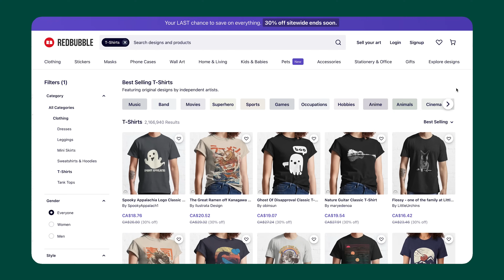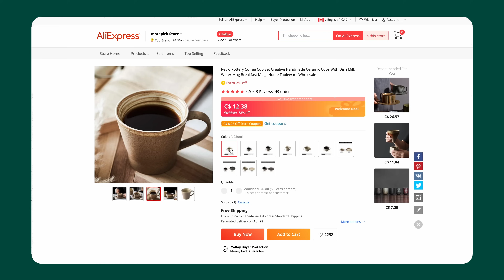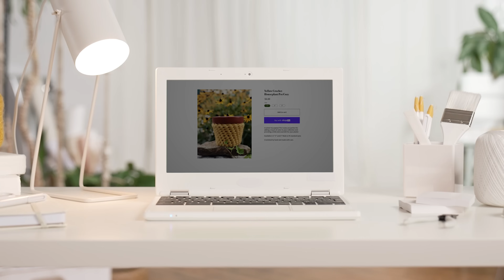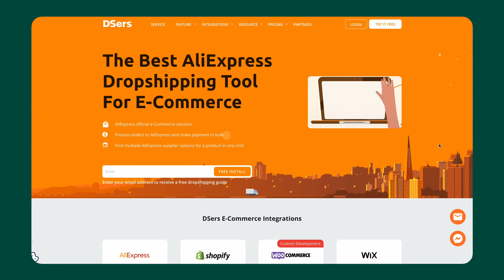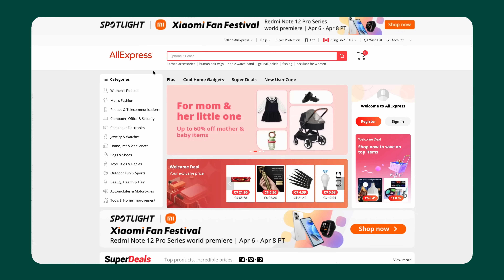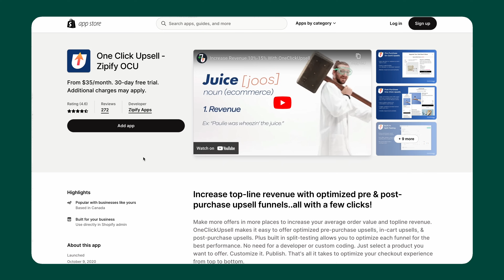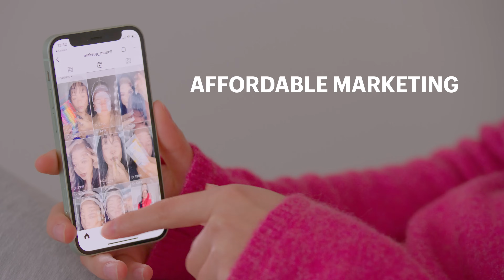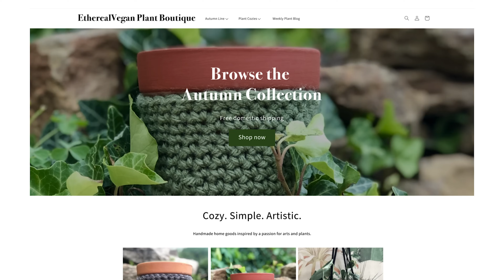What Is Dropshipping? How To Start Dropshipping on Shopify (+ Trending Products to Dropship)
The Ultimate Beginner's Guide on Dropshipping.

Here’s what we’ll cover in this video:

0:00 Intro
0:54 How to Dropship
1:24 What is Dropshipping?
4:09 How to Dropship
5:54 Shopify Dropshipping
7:38 Market your dropshipping store
9:00 Hottest dropshipping products
10:06 Free Shopify Website

If you’ve thought about starting your own ecommerce store, you may be wondering how you’ll get access to an inventory of products, or where you’ll store them.

Under the traditional business model, retailers are responsible for the order fulfillment process from start to finish. That often means leasing warehouse space for products, handling supply chain and inventory management, and managing shipping costs.

Want in on the action? Here’s everything you need to know about the benefits of dropshipping for online store owners, and how you can start today.

-- TOOLS & RESOURCES –

► How To Get Your Shopify Store to RANK HIGH IN SEARCH ENGINES (SEO Checklist)